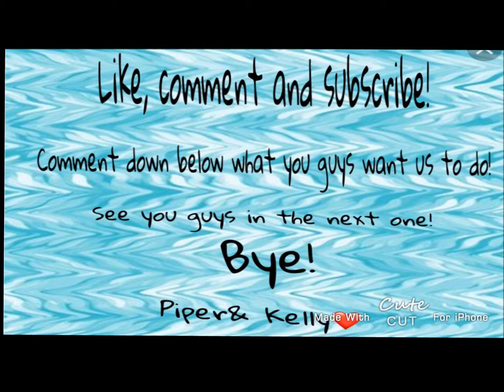Welcome to our channel!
We hope you guys enjoyed this video! we loved making it!

Kellys Instagram: kelly_skidmore

Pipers Instagram: undyneslimes

Pipers Musical.ly: positivityonlyyy

Kellys Musical.ly: kelly.skidmore